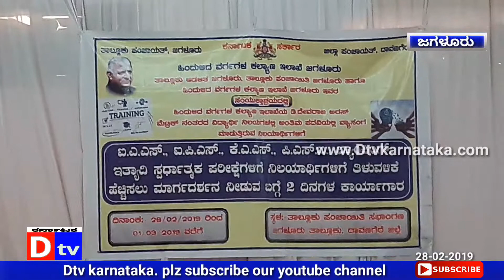ಸ್ಪರ್ಧಾತ್ಮಕ ಪರೀಕ್ಷೆಗಳ ಮಾರ್ಗದರ್ಶಿ ಕಾರ್ಯಾಗಾರ Dtv Karnataka. 280219 Jagalur. Competitive exams workshop